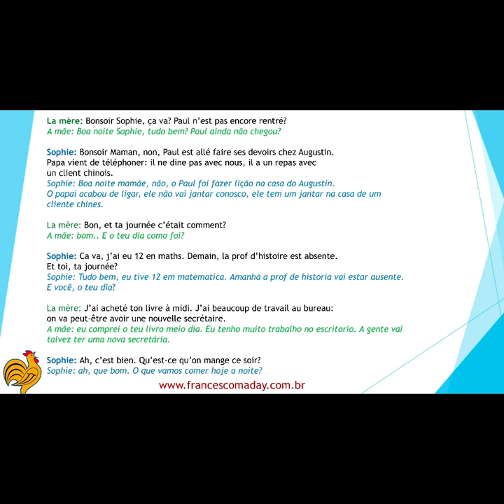[Diálogo em Francês] UMA SIMPLES CONVERSA À NOITE (LE SOIR À LA MAISON)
1) Adicionar o número: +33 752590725 (França) na agenda do seu celular com o nome Day Dassi;
2) Enviar mensagem "Dicas YT" para o número que você acabou de adicionar;
3) Esperar EU te responder!!